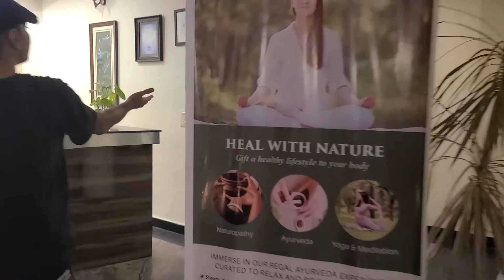day 1 and 2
This is the beginning of my stay in Rishikesh, the start of the journey to heal my mind.